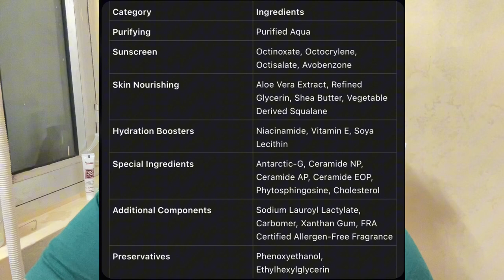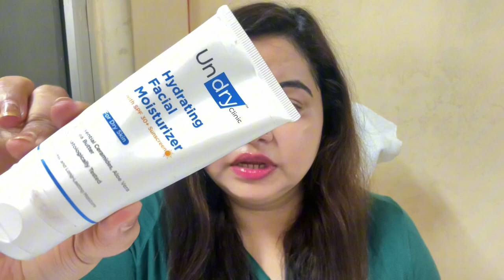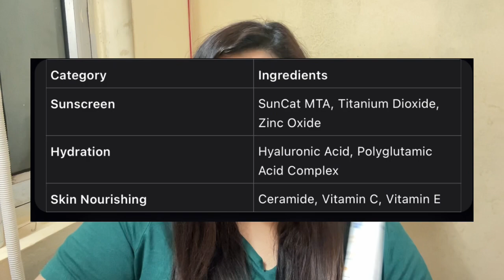Undry sunscreen and undry hydrating moisturiser review | non sponsored | in hindi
undry sunscreen, undry sunscreen stick, undry sunscreen review, undry sunscreen stick review, undry hydrating sunscreen review malayalam, undry hydrating sunscreen stick